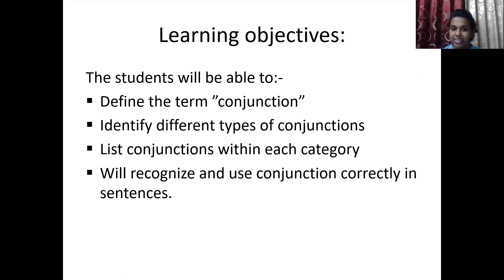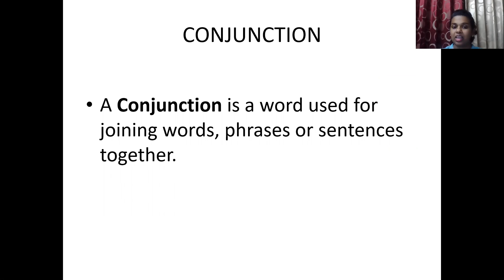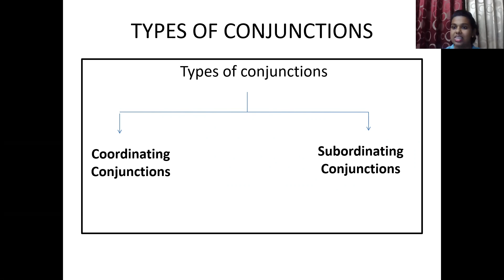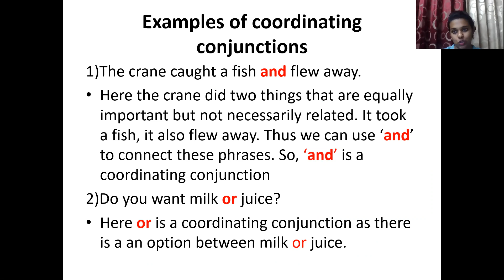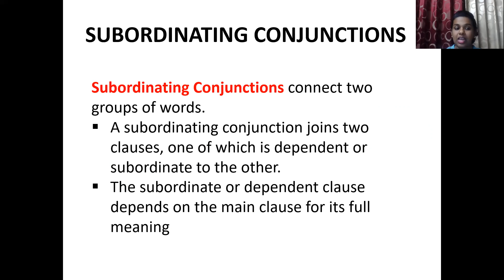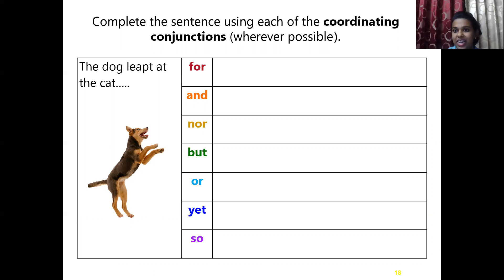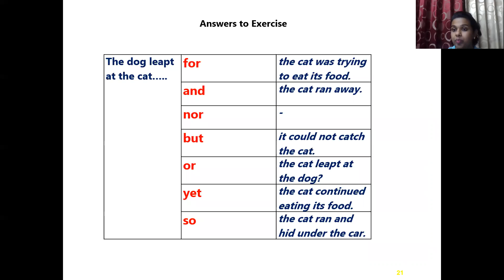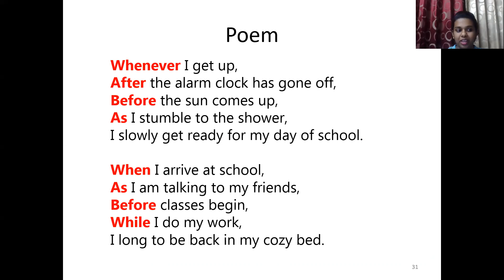CBSE VI ENGLISH CONJUNCTIONS